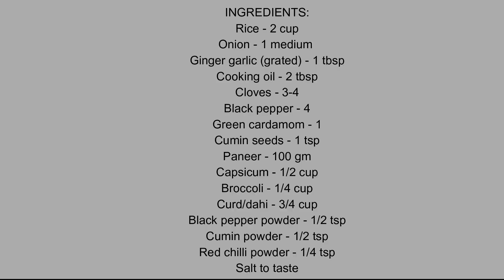झटपट कुकर में सब्जियों का पुलाव बनाने का आसान तरीका | New Pulao Recipe | Veg Pulav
INGREDIENTS:
Ginger garlic (grated) - 1 tbsp
Cooking oil - 2 tbsp
Cloves - 3-4

Regards
Aashi